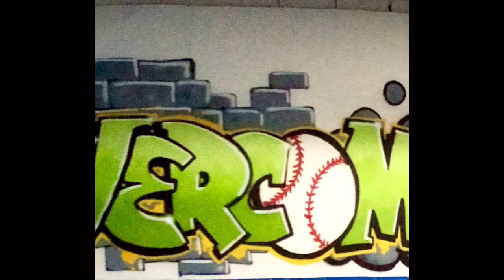Jaac'd Up Sports Center graffiti mural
Jaac'd Up Sports and Day Trippers had Art Spot Airbrush come in and graffiti their Hallandale facility and here are the results.